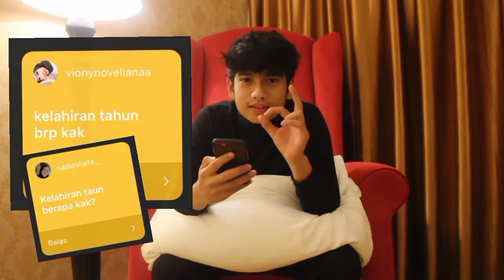taNYAK jawab part II - Cara Mengeja AIR ???